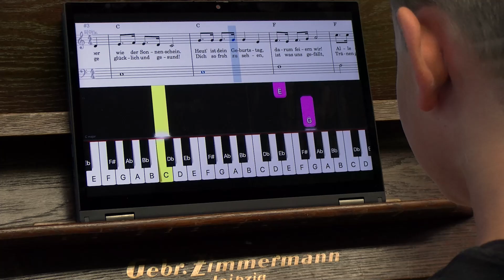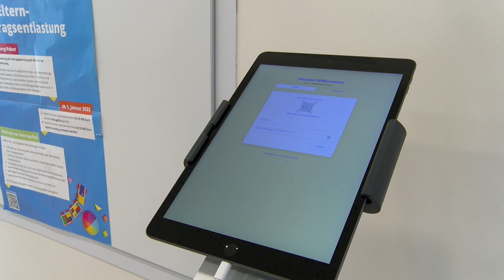Königs Wusterhausen sucht Erzieherinnen und Erzieher / Auch berufsbegleitende Ausbildung möglich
Königs Wusterhausen ist eine tolle Stadt für Kinder und auch Erwachsene. Es gibt viele Seen, Wälder und Wiesen in der Umgebung. Im Zentrum des Ortes steht ein Schloss samt Park. Die Bahnhofsstraße lädt zum Bummeln ein. Regelmäßig finden Events wie das City Kinderfest, die Höfenacht oder das Schlossfest statt. Dazu: In nur 30 Minuten kommt man von KW nach Berlin Mitte.

Königs Wusterhausen sucht für seine Kitas und Horte in der Stadt und in den dörflichen Ortsteilen mehr Erzieherinnen und Erzieher. Wer hier arbeitet, bekommt viel geboten. Nicht nur eine wunderschöne Umgebung, sondern auch Zusammenhalt zwischen den Kita- und Hort-Teams und eine sehr gute Zusammenarbeit mit Rathaus-Mitarbeitern. Ob Rettungsschwimmer-Kurse, 3D-Drucker oder einfach nur neuestes Spielgerät: Die Stadt ist offen für gute Vorschläge und genehmigt Anschaffungswünsche schnell. Eine pädagogische Fachberatung bringt zusammen mit den Leitungs-Teams die Betreuungs-Konzepte in den Einrichtungen und auch die Digitalisierung der Arbeit voran.

Wofür Königs Wusterhausen vor allem steht: Eine gute berufsbegleitende Ausbildung. Die Auszubildenden verdienen bereits ein gutes Gehalt und werden z.B. durch Hilfestellungen oder bezahlten Freistellungen für Pflichtpraktika unterstützt. Die Stadt fördert gerne auch Quereinsteiger.

Habt ihr Interesse an der Arbeit als Erzieherin oder Erzieher in Königs Wusterhausen? Oder an einer berufsbegleitenden Ausbildung in diese Richtung? Hier geht es zu den Stellenausschreibungen

𝗦𝗞𝗪𝘃𝗶𝗱𝗲𝗼 𝗶𝘀𝘁 𝗱𝗶𝗲 𝗢𝗻𝗹𝗶𝗻𝗲-𝗩𝗶𝗱𝗲𝗼-𝗦𝗽𝗮𝗿𝘁𝗲 𝘃𝗼𝗻 𝗿𝗮𝗱𝗶𝗼𝗦𝗞𝗪!

Wir produzieren regionale Nachrichten, Reportagen, Talk- und Unterhaltungsformate, die auf den Social Media Kanälen von radioSKW zu sehen sind. In unseren Clips geht es um Themen rund um Königs Wusterhausen, Wildau, Zeuthen, Bestensee, Heidesee, Schönefeld, Erkner, Rüdersdorf, Fürstenwalde, Bad Saarow, Storkow und Umgebung.

Sehr gerne unterstützen wir auch Sie mit Video-Produkten und Verbreitungsstrategien!

Wünschen Sie sich mit Ihrem Unternehmen, Ihrem Verein oder einer öffentlichen Einrichtung mehr Präsenz in der Region?

Wollen Sie effektiv auf z.B. YouTube, Facebook, Instagram oder TikTok für Ihre Dienstleistung werben, die Vorzüge Ihres Produktes erklären oder Mitarbeiter gewinnen?

Dann haben wir von SKWvideo genau das Richtige für Sie!
Im Gespräch mit Ihnen finden wir heraus, welche Art von Film Ihr Anliegen am besten unterstützt. Wir haben viele im Angebot!

Mit einem 𝗜𝗺𝗮𝗴𝗲𝗳𝗶𝗹𝗺 geben Sie Ihrem Unternehmen ein Gesicht. So machen Sie schnell und verständlich klar, wer Sie sind, was Sie bieten und wer von Ihrem Angebot profitiert.

Ein 𝗦𝗽𝗼𝘁 ist ähnlich wie ein Imagefilm, aber viel kürzer.
Mit ihm können Sie für Produkte oder Dienstleistungen werben, die nicht groß erklärt werden müssen.

Sie hätten es gern noch prägnanter? Einen 𝗦𝗼𝗰𝗶𝗮𝗹 𝗠𝗲𝗱𝗶𝗮 𝗖𝗹𝗶𝗽, geeignet für zum Beispiel Instagram oder TikTok? Kein Problem!

Vielleicht ist Ihre Geschäftsidee aber auch so innovativ, dass sie nicht in wenigen Sekunden vermittelt werden kann. Dann sind Sie sicher mit einem 𝗘𝗿𝗸𝗹ä𝗿𝗳𝗶𝗹𝗺 erfolgreich!
Solche Videos eignen sich auch dafür, Mitarbeiter mit betrieblichen Entwicklungen vertraut zu machen.

Wollen Sie einfach nur Ihr lang geplantes Event – z.B. zum Firmenjubiläum oder zur Eröffnung einer neuen Filiale – nachhaltig machen? „𝗦𝗞𝗪𝘃𝗶𝗱𝗲𝗼 𝘃𝗼𝗿 𝗢𝗿𝘁“ hält es gern in Bildern fest und berichtet auf den Kanälen von radioSKW darüber.

Sie betreiben neuerdings eine Location, die bisher kaum jemand kennt? Lassen Sie uns das schleunigst ändern! - mit einem 𝗩𝗼𝗿𝘀𝘁𝗲𝗹𝗹𝘂𝗻𝗴𝘀-𝗩𝗶𝗱𝗲𝗼 𝗯𝘇𝘄. 𝗣𝗼𝗿𝘁𝗿𝗮𝗶𝘁.

Sie planen eine Tagung, Bürgerversammlung oder Sportveranstaltung und möchten diese für ein breites Publikum zugänglich machen? Gerne übertragen wir Ihr Ereignis live! Übrigens: 𝗟𝗶𝘃𝗲𝘀𝘁𝗿𝗲𝗮𝗺𝘀 können auch im Nachhinein dauerhaft angeschaut werden.

Sprechen Sie uns an! Wir erstellen gerne genau die Film-Produkte, mit denen Sie Erfolg haben werden.

© rkw – radio Königs Wusterhausen GmbH & Co. KG  2023